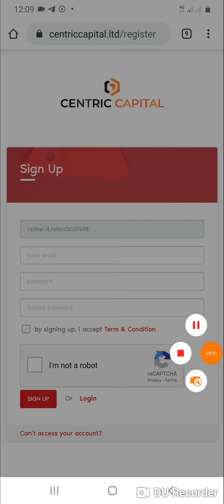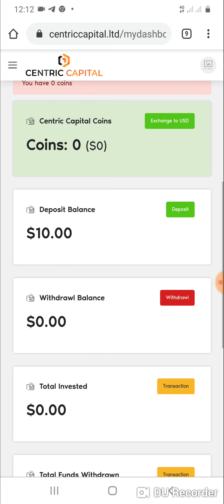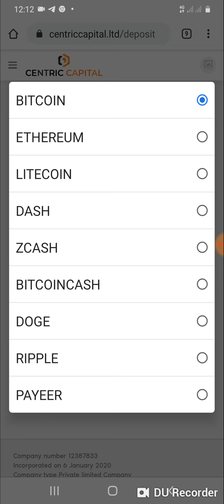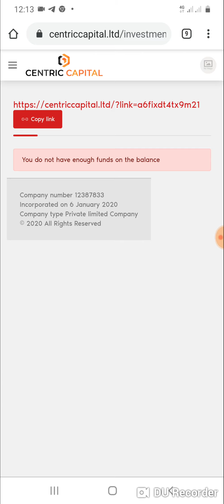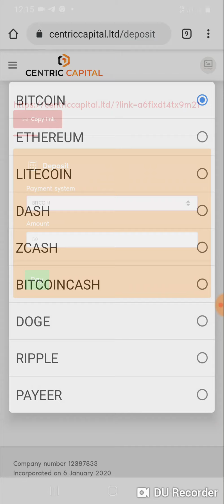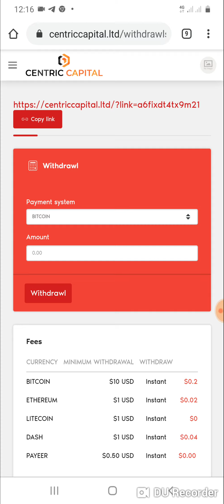Centric capital free 10$ for sing up (Real money)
Real money real company
Sing up and get 10$